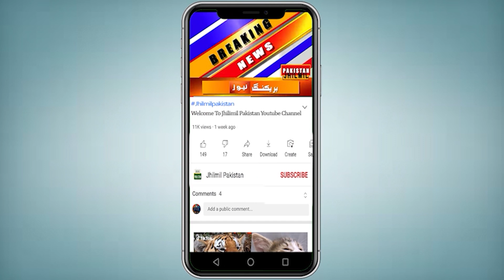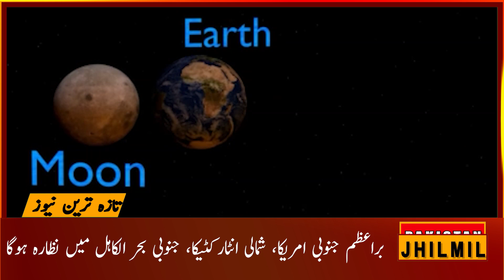Chandra & Suraj Grahan 2022 | Lunar Eclipse in 2022 Date Time |Chand Grahan 2022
سب سے انوکھا اور خطرناک سورج گرہن آرہا ہے، شہری تیار رہیں، ‏30 اپریل کا سورج گرہن اور 16 مئی کا چاند گرہن کہاں کہاں نظر آئے گا؟ آپ کو بتاتے چلیں کہ ہفتہ30 اپریل اور اتوار یکم مئی 2022 یعنی 28 اور 29 رمضان کی درمیانی شب کو سورج گرہن اور پیر 16 مئی 2022، یعنی 14 شوال 1443 ھ کو چاند گرہن ہوگا ۔ یہ دونوں گرہن پاکستان میں نظر آئیں گے یا نہیں؟ سورج گرہن کی تفصیل : پاکستان کے معیاری وقت کے مطابق ہفتہ 30 اپریل اور اتوار یکم مئی کی درمیانی شب میں رات 11:45 سے 03:38 کے درمیان جزوی سورج گرہن ہوگا جو ان علاقوں میں نظر آئے گا : .براعظم جنوبی امریکا کا کچھ جنوب مشرقی خطہ کچھ شمالی انٹارکٹیکا کچھ جنوبی بحر الکاہل، سورج گرہن پاکستان میں نظر نہیں آئے گا۔
چاند گرہن کی تفصیل ٭ پاکستان کے معیاری وقت کے مطابق پیر 16 مئی 2022ء (غالباً 14 شوال 1443 ھ ) کی صبح 06:32 سے دوپہر 11:51 کے درمیان چاند گرہن ہے جو مکمل یا جزوی شکل میں ان علاقوں میں نظر آئے گا کچھ مغربی ایشیا کافی مغربی یورپ پورا افریقا پورا براعظم جنوبی امریکا اکثر ریاست ہائے متحدہ امریکا و کینیڈا، یہ چاند گرہن بھی پاکستان میں نظر نہیں آسکے گا

Topics Cover In This Video:
soraj girhan in pakistan 2022
sun gran
Chandra Grahan 2022
Lunar eclipse
chand grahan 2022
2022 ka suraj grahan
suraj grahan
suraj grahan 2022
چاند گرہن 2022
Surya Grahan 2022
Suraj Grahan 2022 In India
Chandra Grahan 2022 In India
eclipse In pakistan and India
solar eclipse 2022
suraj grahan news
solar eclipse 2022
surya grahan
soraj girhan in india 2022
Surya Grahan in 2022
Solar Eclipse in 2022
सूर्यग्रहण 2022
सूर्य ग्रहण 2022
Grahan 2022
 ग्रहण 2022
2022 चंद्रग्रहण
Lunar Eclipse in 2022 Date Time
Grahan in 2022 List
चंद्रग्रहण जाने सही समय और सूतक
chandra grahan - lunar eclipse
2022 surya grahan
चन्द्र ग्रहण 2022
grahan 2022
solar eclipse 2022
sun gharan 2022
sun grahan in pakistan 2022
suraj 2022
pakistan india america US UK  England
Suraj girhan in pakistan 2022
suraj grahan June 2022
suraj grehan
2022 suraj grahan
suraj kiran
2022 solar eclipse With Date And Time
today surya grahan in pakistan
suraj grahan timing in pakistan 2022
surya grahan 2022 With English Subtitles
suraj grahan 2022 in Pakistan
suraj grahan 2022
eclipse 2022 in pakistan
grahan 2022
sun gharan
2022 Total Lunar Eclipse
Chand Grahan 2022 In Pakistan
2022 ka chand grahan
2022 ka chand grahan kab hoga
भारत में चांद ग्राह 2022 | सूरज ग्राहन 2022 भारत में | चांद गिरन 2022
سورج گرہن 2022
چاند گرہن 2022
Suraj Girhan 2022
Surya Girhan 2022
Solar eclipse
suraj girhan in 2022
solar eclipse 2022 in Hindi
Surya grahan 2022
eclipse in hindi
solar eclipse 2022 in pakistan
solar eclipse 2022 india
solar eclipse 2022 antarctica
solar eclipse 2022 usa
chand grahan news 2022
suraj grahan 2022
suraj grahan 2022 in japan
chand girhan in pakistan 2022
suraj grahan 2022 in america
grahan 2022
Surya eclipse 2022 in india
solar eclipse 2022
sun gharan 2022
suraj 2022
2022 ka chandra grahan
2022 ka suraj grahan
2022 ka surya grahan kab lagega
2022 me grahan kab kab hai
2022 mein kitne grahan hai
2022 suraj grahan
suraj grehan
suraj kiran
suraj grahan
سورج گرہن 2022
solar eclipse 2022
surya grahan
चंद्र ग्रहण 2022
today chand grahan in pakistan 2022
suraj grahan in pakistan 2022 date and time in urdu
chand grahan in pakistan 2022 date and time